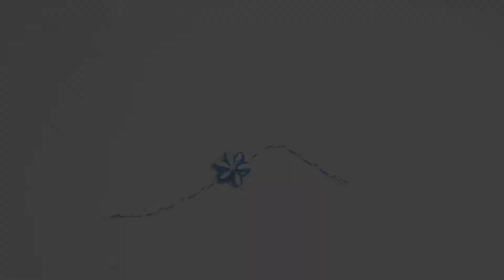DIY Rakhi | Kids Rakhi | How To Make Rakhi At Home | Rakhi Making Tutorial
Hi Friends,
Today i make 2 types of Rakhi from wool. They are so simple and easy.
I hope you would love to try them.

     HAPPY RAKSHABANDHAN

  *glue gun

 * mix pearl box

 *gotapatti lace

 -*gotapatti lace

 *blouse dori

 *thread box set